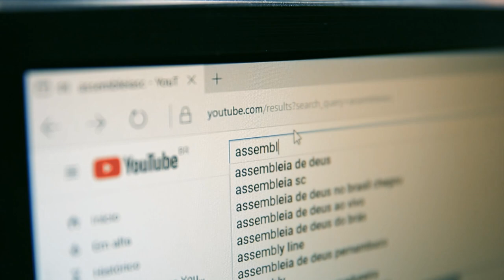Jana Guedes, de Videira, é empossada como deputada na Alesc - 16/02/24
Natural de Videira, no meio oeste catarinense, Janaína Guedes de Freitas, conhecida como Jana Guedes, foi empossada como deputada estadual  na manhã do dia 15 de fevereiro, na Assembleia Legislativa de Santa Catarina. A parlamentar vai ocupar por um periodo de 30 dias a cadeira do deputado Rodrigo Minotto, do PDT, que licenciou-se do mandato. Atualmente Jana Guedes é vereadora em Videira, eleita em 2020 com 1149 votos. Nas eleições de 2022, candidatou-se a deputada estadual  e fez 3984 votos, garantindo a vaga de quarta suplente pelo partido PDT. A posse de Jana Guedes reforça a participação feminina no Parlamento catarinense, que passa a contar, durante um mês, com quatro deputadas mulheres. Segundo a nova deputada, é a primeira vez na história que Videira terá representante na Assembleia legislativa.